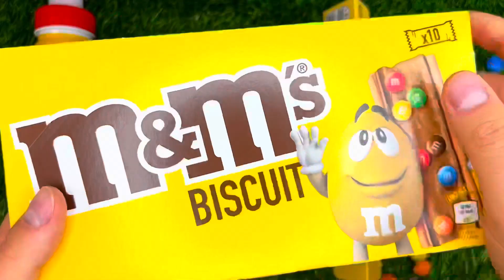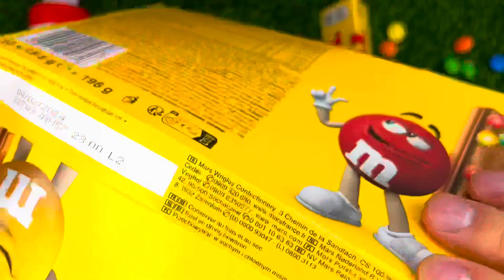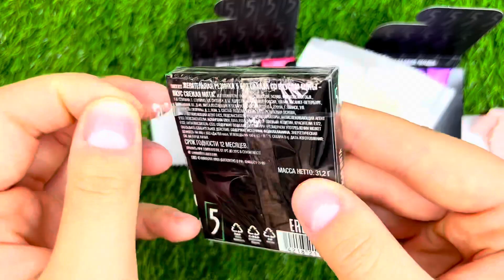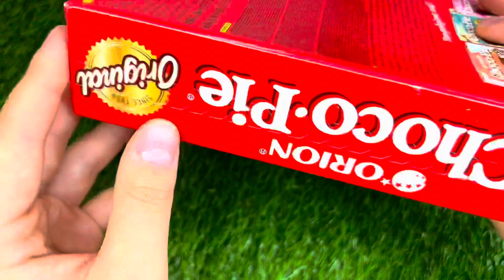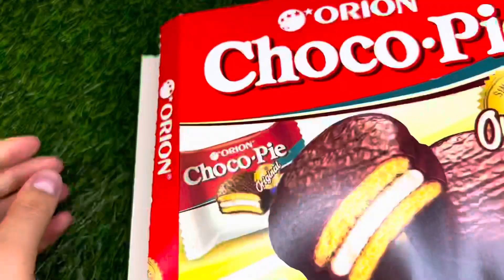Very Yummy Rainbow Candy with Fant Flyer,ASMR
Very Yummy Rainbow Candy with Fant Flyer,
ASMR